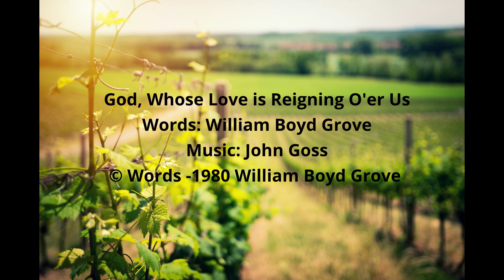Worship 5-2-21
Words: C. Austin Miles
© The United Methodist Publishing House

God, Whose Love is Reigning O'er Us
Words: William Boyd Grove
© Words -1980 William Boyd Grove - Used by permission of the author

O Blessed Spring
Words: Susan Palo Cherwien

Public Domain

Your Love, O God
Words: Anders Frostenson, trans. Fred Kaan

Where Charity and Love Prevail
Words: 9th cent. Latin trans. by Omer Westendorf